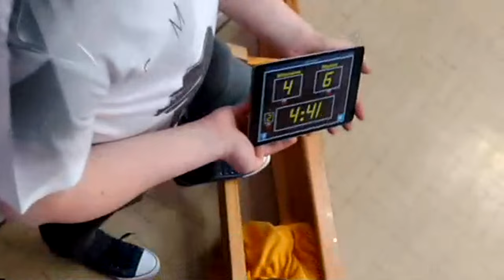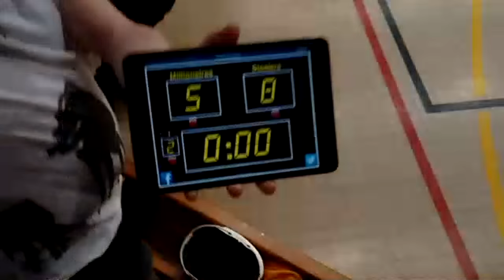Shaw Millionaires v Sheffield Steelers 'A'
Match was streamed hence why 1st and 3rd periods are not as clear as 2nd, couple of Gremlins in the system saw the opening 27 seconds of 2nd cut off.

@ Oldham North Academy